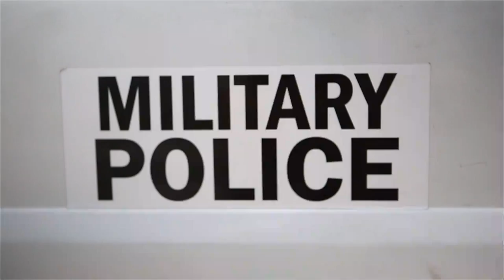PMO Marines Prove Why K9's Make the Best Teammates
Cpl. Cameron Chapman, a military working dog handler, talks about the relationships formed between his fellow handlers and their dogs and the role of Provost Marshal's Office K9 units on military bases. Chapman is a Sonora, KY. native assigned to PMO, Marine Corps Installations Pacific- Marine Corps Base Camp Butler, Japan.

Video Credit: Sgt. Matthew Callahan